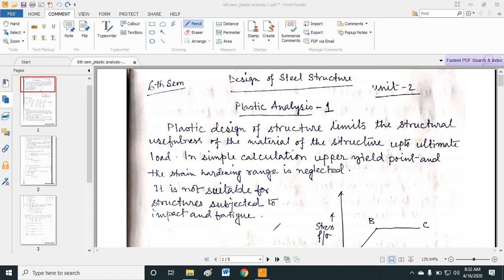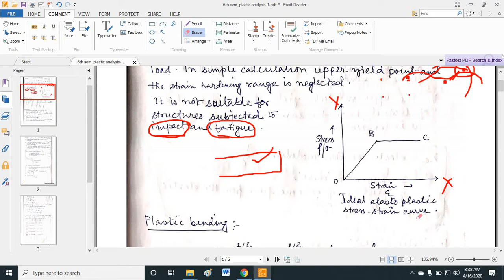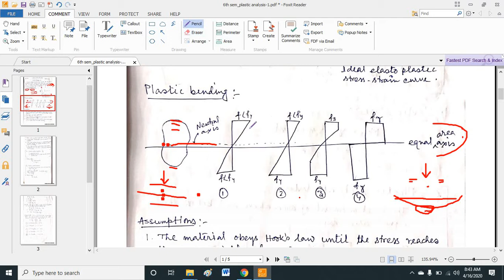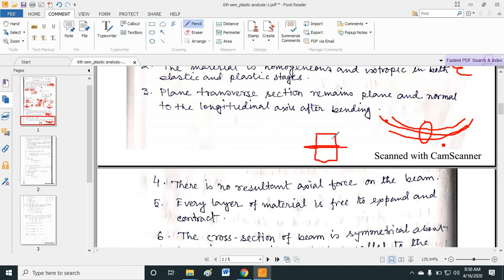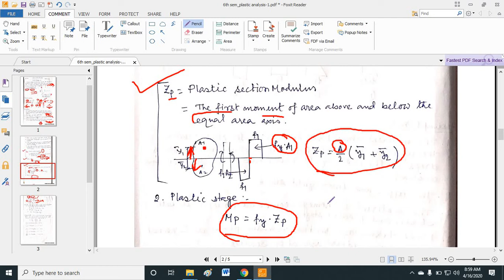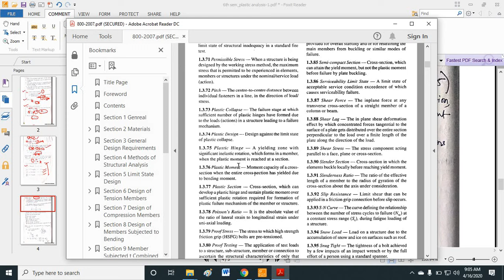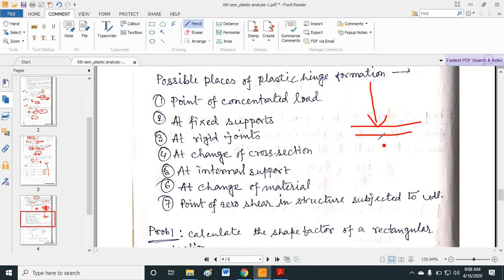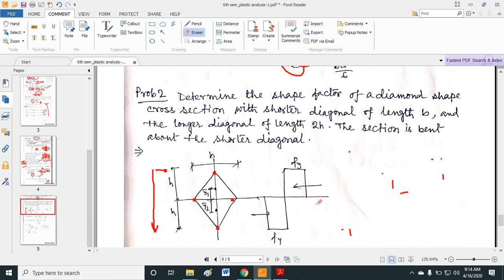plastic analysis 1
This video lecture is made for the diploma students in civil engineering branch.